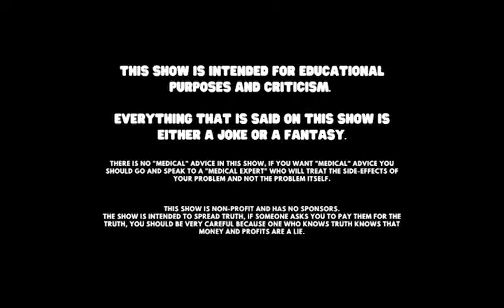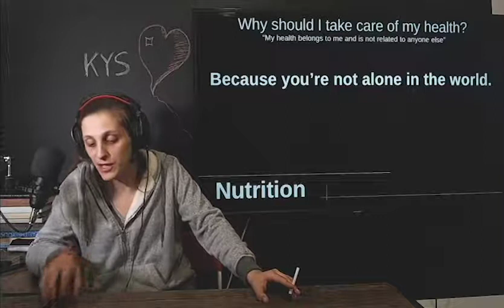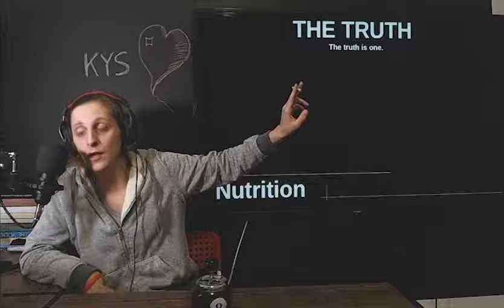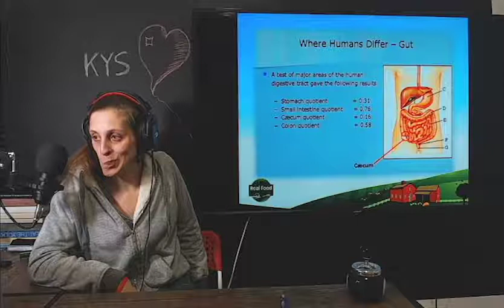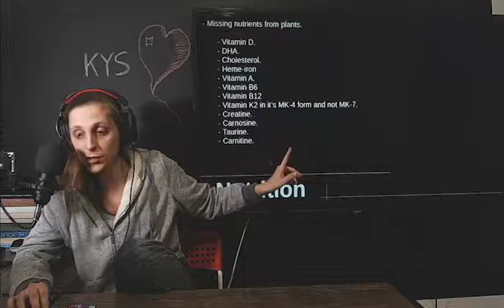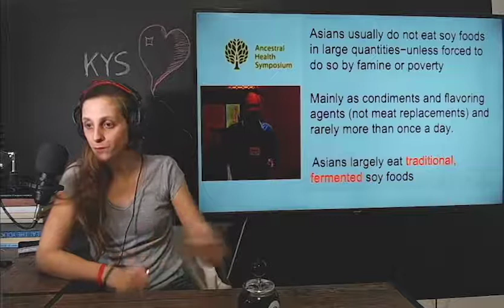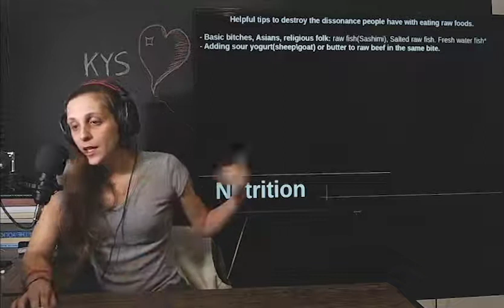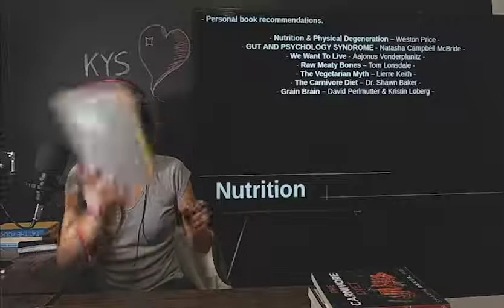EMboss - Nutrition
We will better ourselves!

Time is all about timing:
00:00 Intro
04:00 Lierre Keith ex-vegan
11:57 Pottenger's Cats study
37:00 Beginning of presentation
42:40 Who needs this diet
51:10 What is truth
1:01:23 How to find truth
1:04:40 World dietairy \ health agenda
1:08:40 "Omnivore"
1:13:06 Can teeth determine diet?
1:15:44 Digestive tract determines diet
1:21:00 Monkey VS human digestion
1:33:00 Stomach acidity levels
1:44:30 Body lenght compared to Digestive tract
1:53:28 Missing nutrients from plants
2:05:13 Plant toxins and oxelic acid
2:27:58 The famous vitamin C
2:36:29 Cholesterol
2:38:57 Glycocalyx layer
2:40:00 Mechanism of heart disease
2:48:15 Farming animals VS plants
2:52:07 Tips for beginning the diet
3:01:30 Addicting parasites
3:07:08 Thank you and favorites